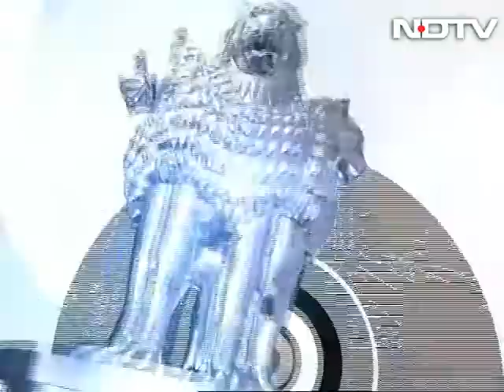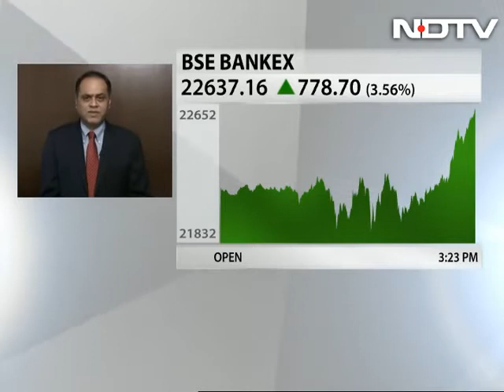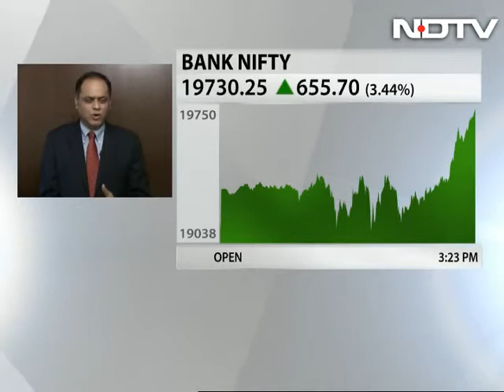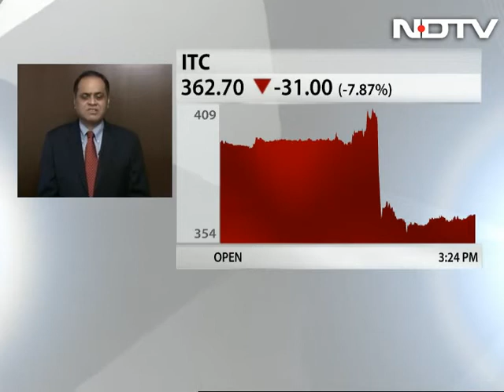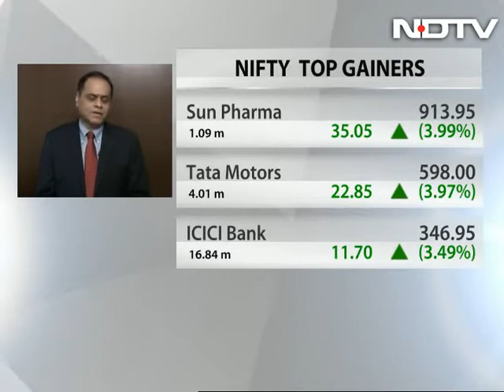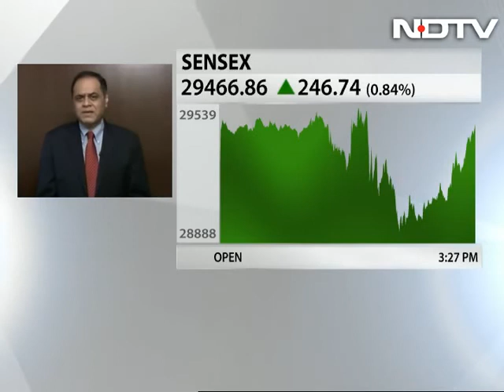We got a big bold budget: Ramesh S Damani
Rating the budget an 8 on 10, Ramesh S Damani, Member of Bombay Stock Exchange (BSE), said that we have got an architecture of what to expect in the next three to five years.